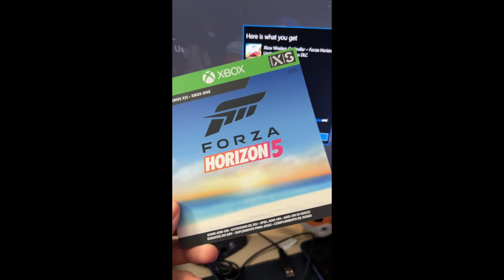Ten kontroler DODAJE do gry NOWE AUTO! / Forza Horizon 5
Robimy sobie unboxing specjalnego pada do Forza Horizon 5. Sprawdźmy nową zawartość w grze! .